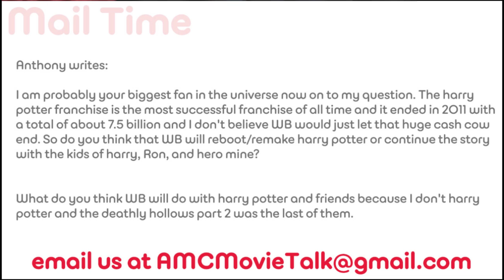Will We See More Of HARRY POTTER? - AMC Movie News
In a user submitted question we were asked of we think we will see more of Harry Potter